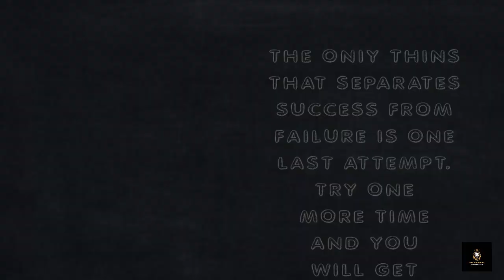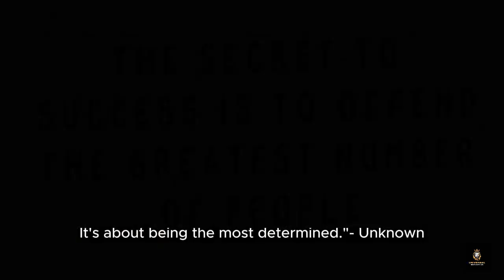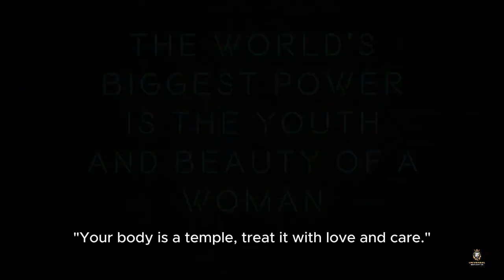Ancient Quotes "Keys To Success: Applying One Rule Can Change Your Life Forever"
Welcome to "Keys To Success: Applying One Rule Can Change Your Life Forever," a groundbreaking exploration into the transformative power of a single guiding principle. In this compelling series, we delve deep into the essence of success, offering practical insights and actionable strategies that have the potential to revolutionize your life.

Research has shown that success often boils down to the mastery of key principles rather than the accumulation of random tactics. By distilling the vast array of success strategies into one powerful rule, we empower you to focus your efforts and achieve remarkable results in all areas of your life.

Throughout this series, we'll uncover the secrets of this one transformative rule, drawing upon scientific research, real-life success stories, and expert insights to illustrate its profound impact. From enhancing productivity and achieving career goals to fostering meaningful relationships and cultivating inner peace, this rule has the potential to unlock new levels of fulfillment and achievement.

Join us on this journey of self-discovery and empowerment as we unveil the keys to success and empower you to apply this life-changing rule to your own life. Get ready to embark on a path of growth, prosperity, and unparalleled success!